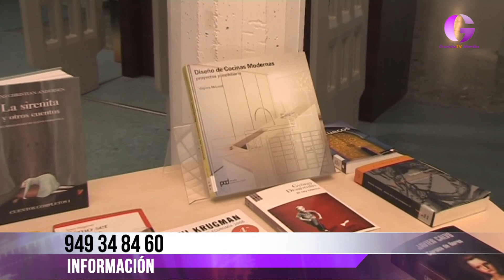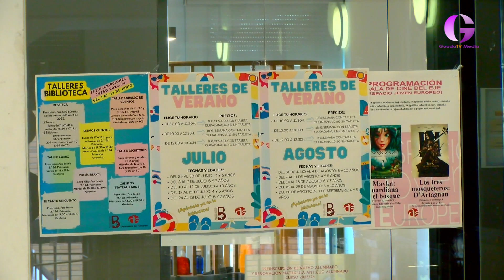Casi 400 inscritos en los talleres de cultura de Azuqueca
Una vez cerrado el plazo de preinscripción en los talleres municipales de Cultura que el Ayuntamiento de Azuqueca de Henares programa para el curso 2024/2025 han recibido cerca de 400 preinscripciones.